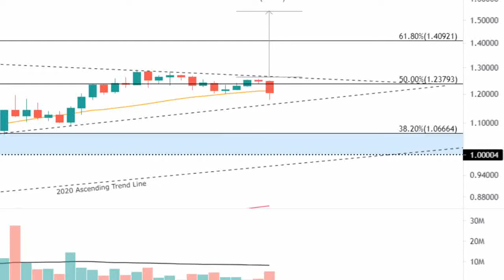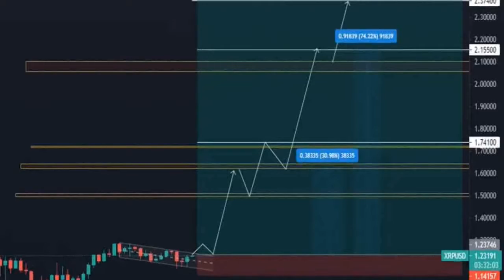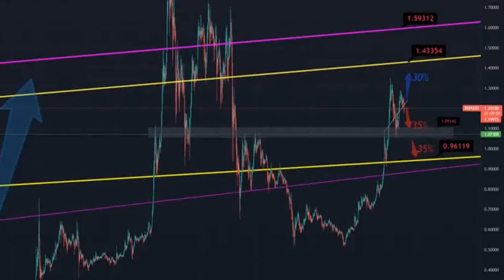Xrp price prediction 23/08/2021,Crypto Shakeel,xrp ripple today latest news & forecast,xrp update,